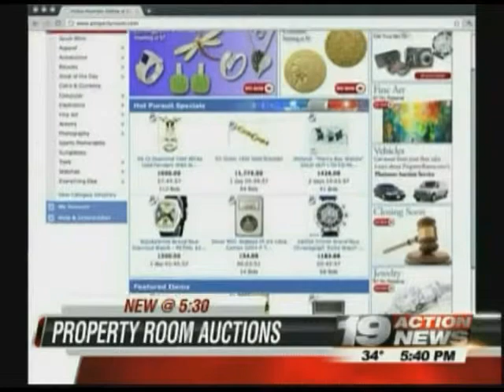In The News: Property Room on WOIO Cleveland, OH